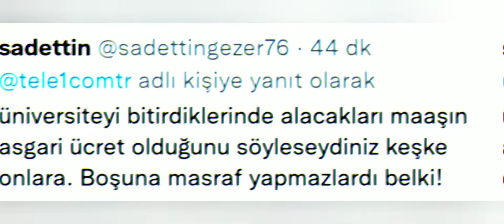AKP'li Mahir Ünal, Öğrencilerin Sucuk Yiyebiliyor Olmasına Şaşırdı